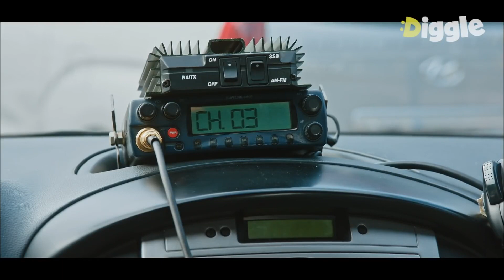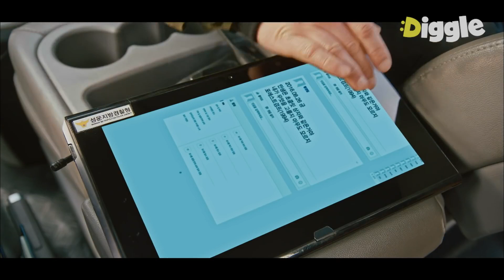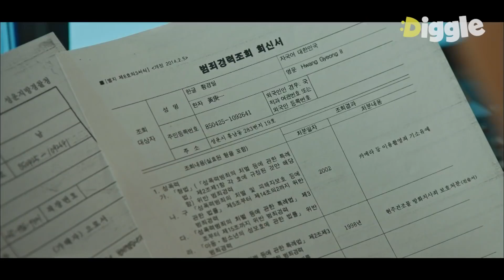[voice] (POR.CC) Ep.04-05 | O suspeito está cheio de ódio contra as mulheres